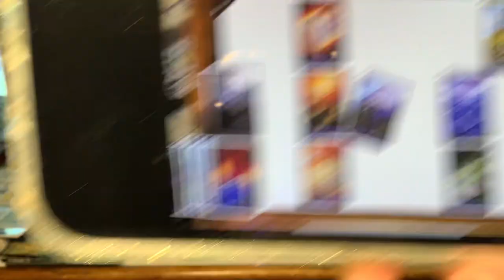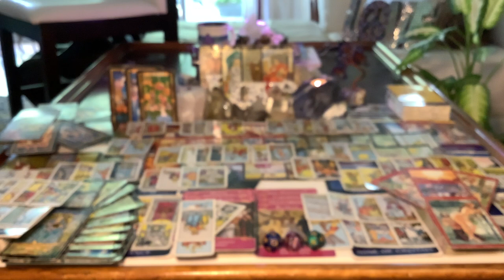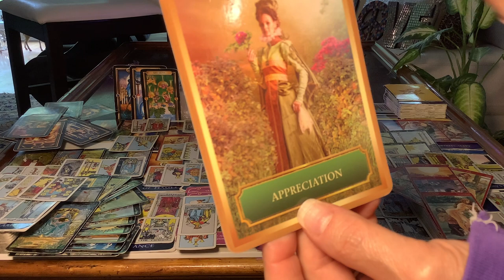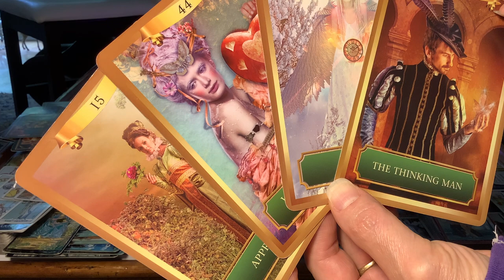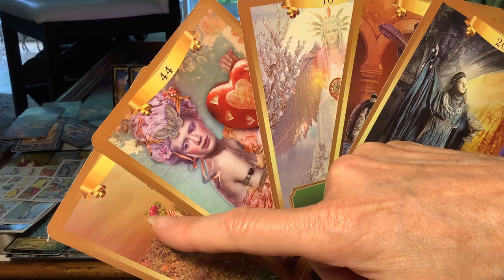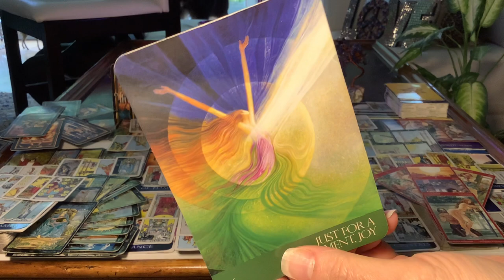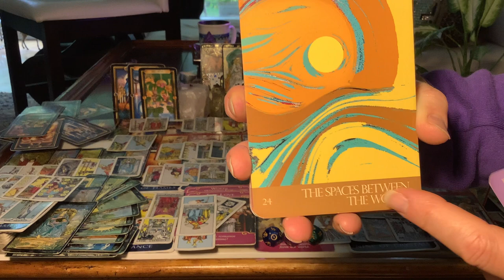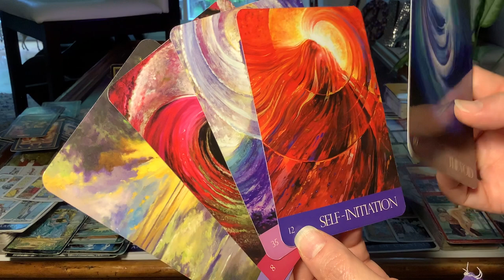TWIN FLAME ZWA(PASS), STR.(FAIL)...ZERO POINT Field to Come Together, Find Self, Home Away From Home